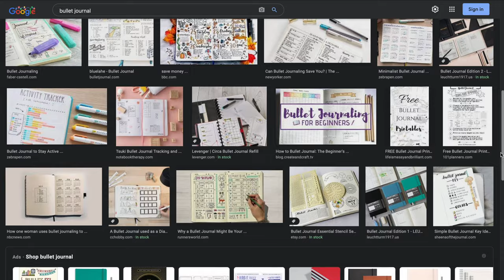Why Do You Bullet Journal?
In the second excerpt from the Bullet Journal course, we explore our intentions for our BuJo practice and how our BuJo's will serve us.